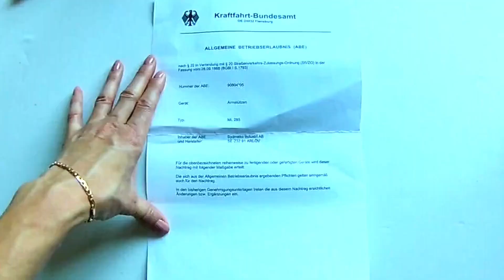Die Montage VW Armstützen ohne dass der Sitzt dafür aus dem Fahrzeug ausgebaut werden muss.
Die Montage der Armlehne ist in der Regel sehr einfach und kann in den meisten Fällen direkt im Fahrzeug erfolgen, ohne dass der Sitzt dafür aus dem Fahrzeug ausgebaut werden muss.